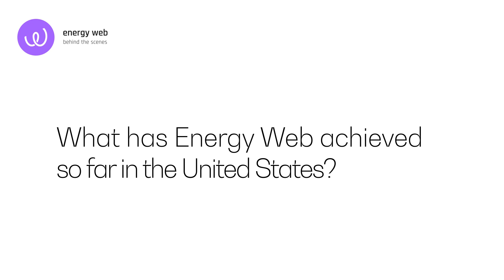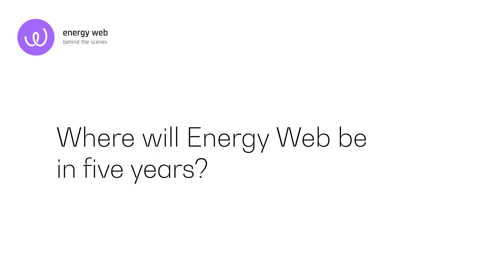Energy Web Behind The Scenes - Episode 1 with Amy Westerveld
About Energy Web
Energy Web is a global, member-driven non-profit accelerating the low-carbon, customer-centric energy transition by unleashing the potential of open-source, digital technologies. Our Energy Web Decentralized Operating System (EW-DOS) enables any energy asset, owned by any customer, to participate in any energy market. The Energy Web Chain — the world’s first enterprise-grade, public blockchain tailored to the energy sector — anchors the EW-DOS tech stack. The Energy Web ecosystem comprises leading utilities, grid operators, renewable energy developers, corporate energy buyers, IoT / telecom leaders, and others.